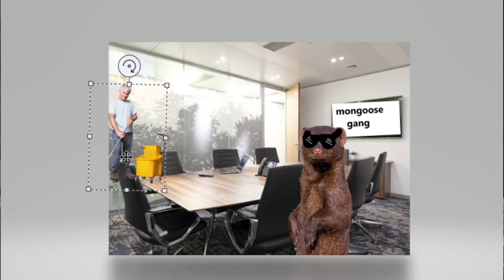MINECRAFT: but it's played by a Mexican and a Mongoose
its Minecraft what more do you want ?

Onett Earthbound Music Extended HD
Animal Crossing Nook's Cranny (Extended)
Undertale OST - sans. Extended
Dream Running Music
telecaster luv
evil Morty-rick and Morty